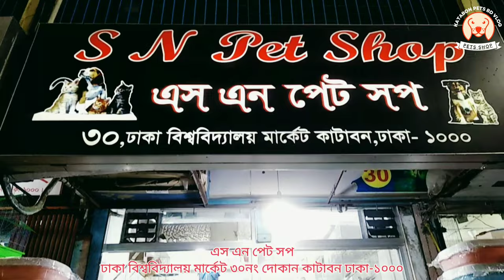মিক্স বিড়াল এবং পারসিয়ান ক্যাট এর দাম😱mix persian cat price in katabon pet market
সুপ্রিয় দর্শক অাসসালামুলাইকুম
আমাদের কাছে পাচ্ছেন 😊 কম দামে ভালো মানের কুকুর,বিড়াল,খরগোশ এবং সব রকমের বিদেশি পাখি। এছাড়াও পাচ্ছেন কুকুর,বিড়ালের এবং পাখির খাবার ওদের মাল্টি-ভিটামিন কেট লিটার  ইত্যাদি💝
যেকোনো জিনিস কুরিয়ার করা হয় কিন্তু সে ক্ষেত্রে আগে ক্যাশ পেমেন্ট করতে হবে।
যোগাযোগ :কাউসার আহমেদ০১৭৮৫৫৮৮৯১৪।
mix persiancat
Facebook ID katabon pets bd vlog